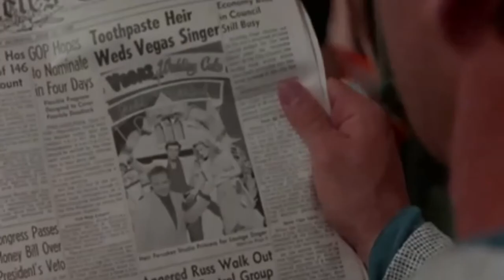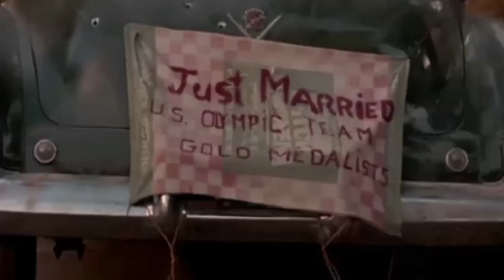Супруги Алек Болдуин и Ким Бесинджер в фильме " Привычка жениться"